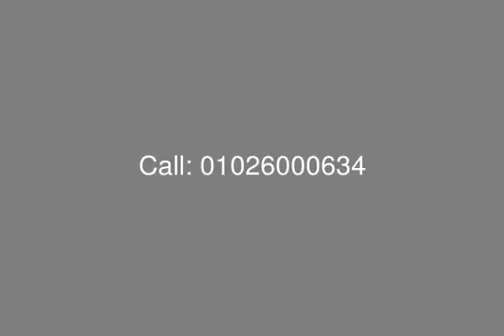شقة 300م للإيجار في التجمع الخامس - mls.com.eg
عقارات مصر ، [tag]القاهرة الجديدة[/tag] ، [tag]التجمع الخامس[/tag] : [tag]شقة للايجار بالتجمع الخامس[/tag] ، تشطيب كامل ، أرضيات رخام و إتش دي إف ، إنتركم ، تتكون من : 3 غرف ، 3 ريسبشن ، مطبخ ، 2 تراس ، 3 حمام